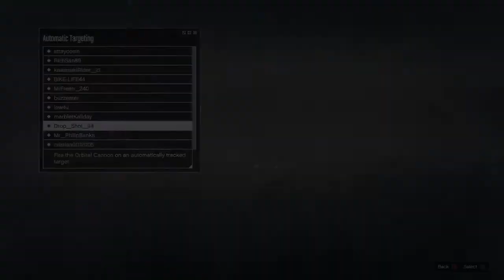LET LITTLE FISH GO